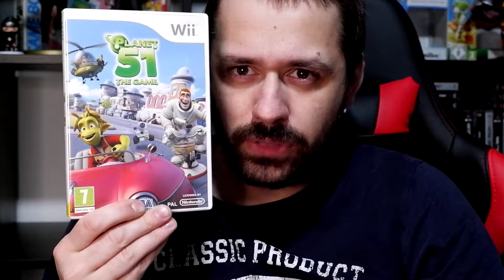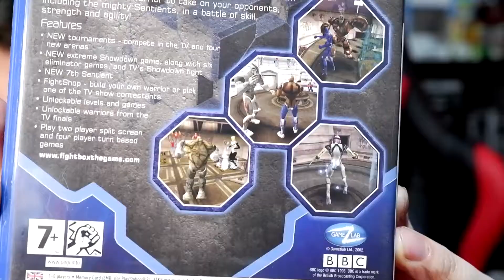Aquisições #8 Godai e o Chulo Perdido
Parceiros :)